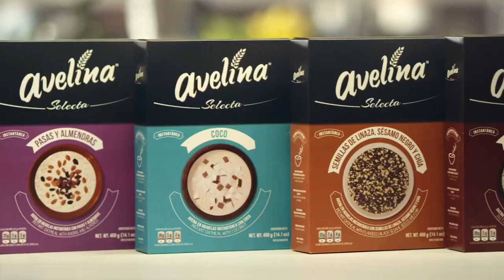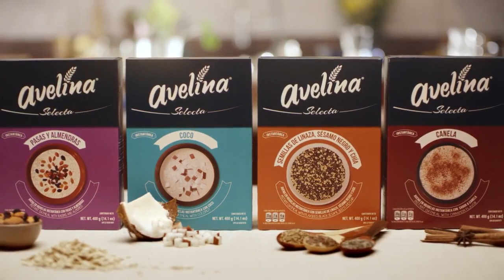Short Advertising spot Sound Recreation (Avelina)